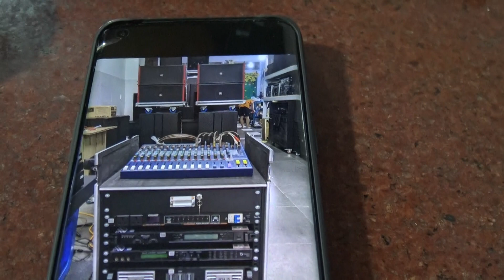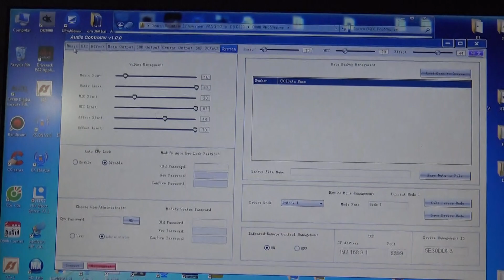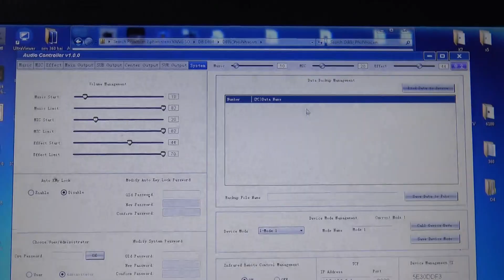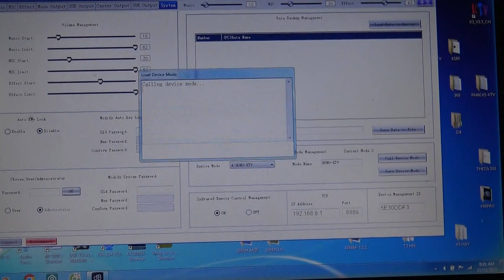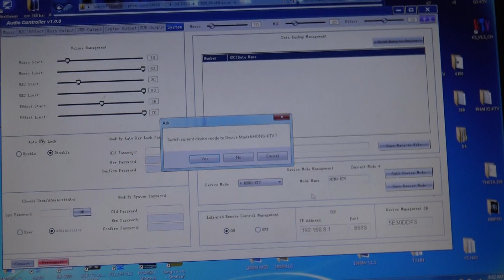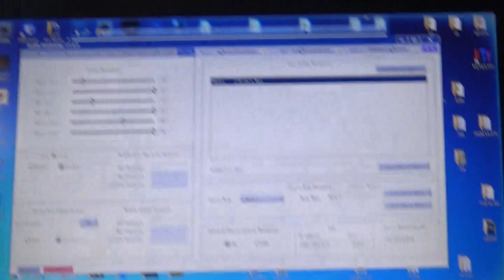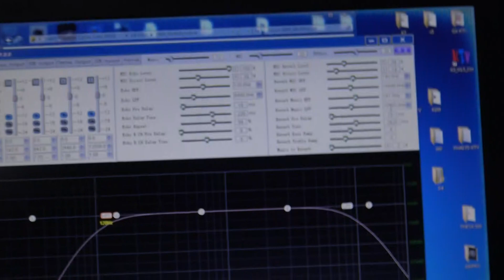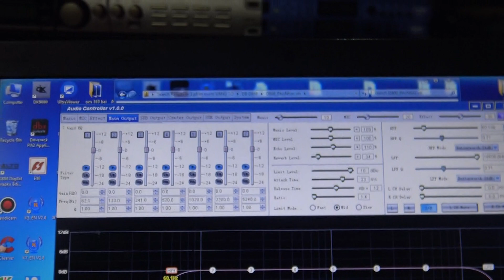Nhà Sản Xuất Không Hướng Dẫn-Em Hướng Dẫn DB Acoustic-D800-Thanh Hồng Audio KTV 0977259103